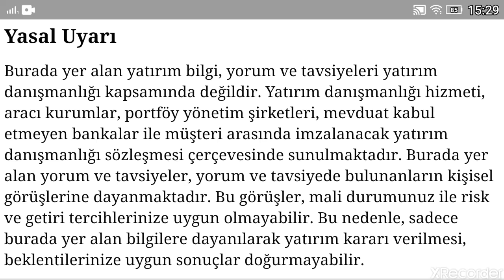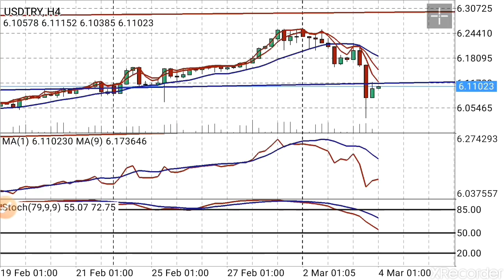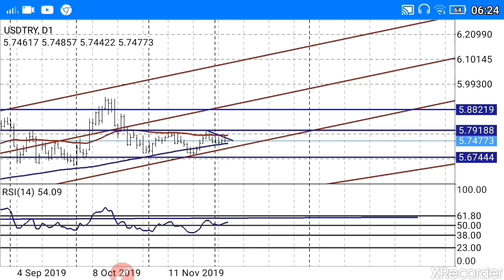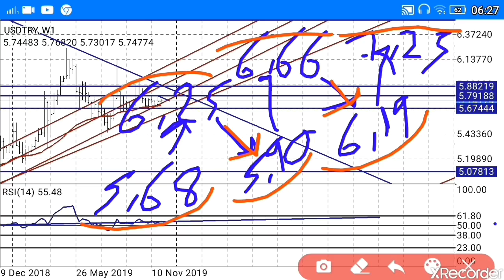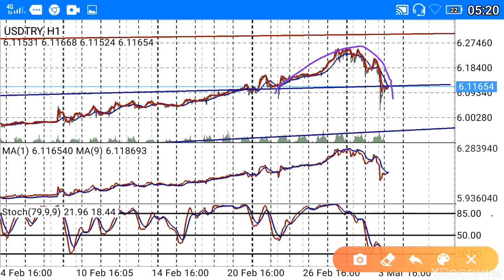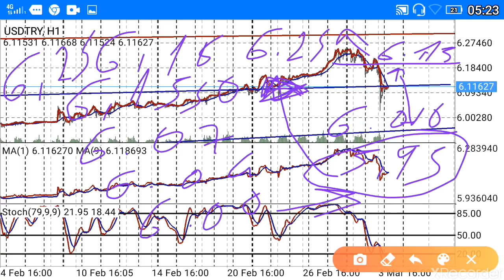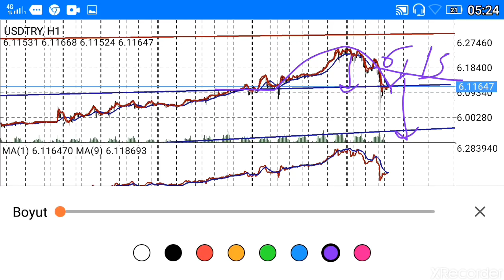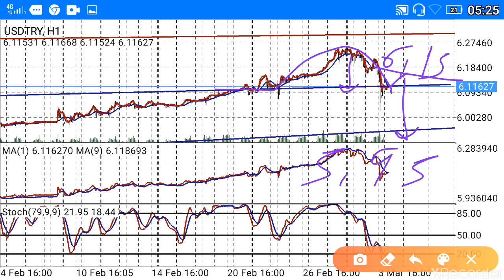Dolar Kuru / Altın ons / Gram Altın Yorumları ne olur? (Ekonomi) CANLI